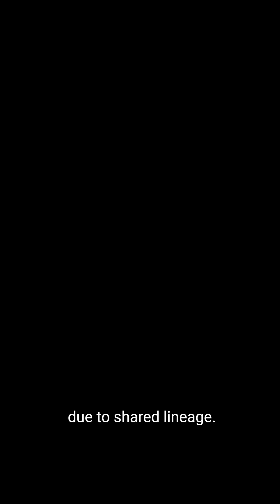Ethology: The Study of Behaviour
References